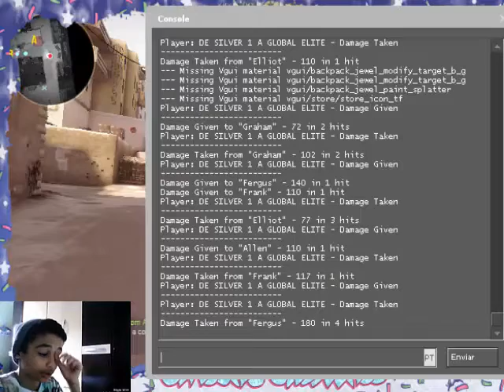CSGO: SNIPER IDOLATRADA? c/FACECAM (DE SILVER A GLOBAL ELITE) #5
visitante: caiu

visitante:playzinhoguel
juntice a familia guerreira fazendo as seguintes coisas

2-like
3-favorite
4-comente

rumo aos 100 inscritos e meta de like 20

outras seriesdo canal

counter strike
minecraft
comandos
crossfile
roblox
divulgando canais